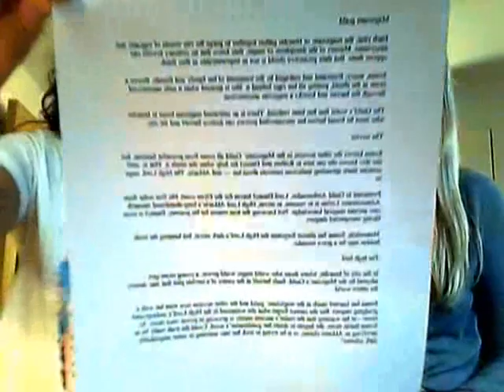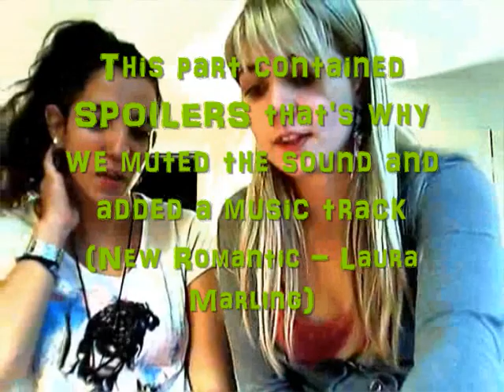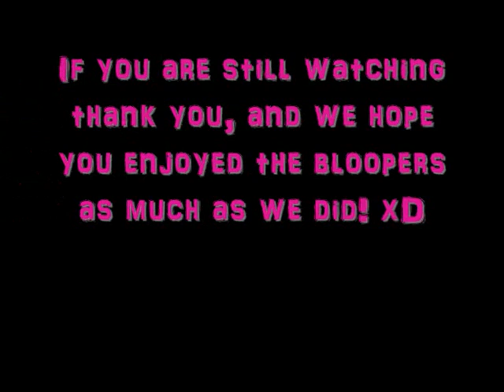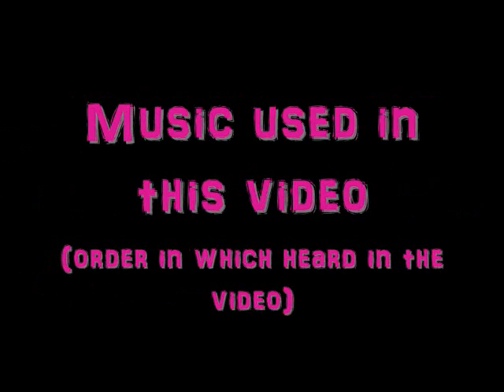The Black Magician Trilogy review Part 1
First of all : BLOOPERS AT THE END haha xD

This is a video of us reviewing the amazing "The black magician Trilogy" - Trudy Canavan. We strongly recommend this one. Is a must read.
Any muted parts in the video is because we were giving out spoilers. We had lots of fun making this one as you can see from the bloopers! We hope you enjoy this video and that you'll find this review hopeful!

Heather and Christina
x